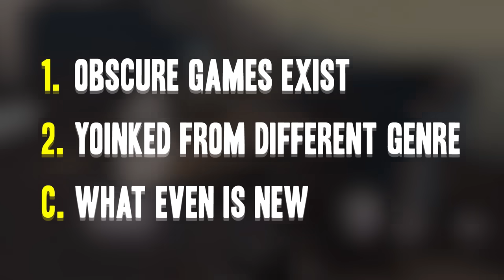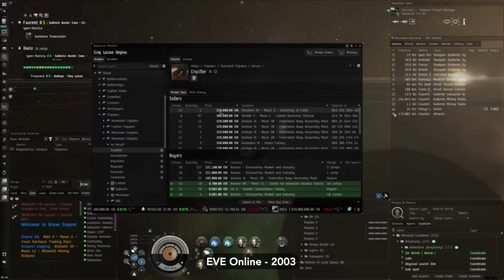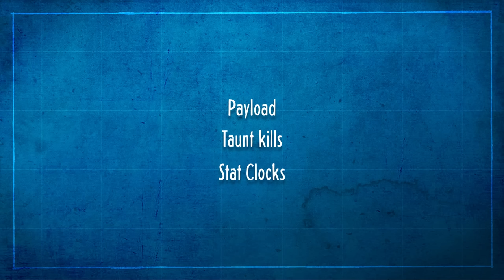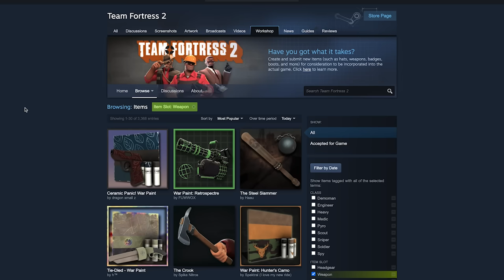Things TF2 Did First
What did TF2 do first? Hats? The Spy? Trading?

Being original is hard because there's already lots of stuff in the world. Things build upon other things but rarely do something completely new out of the blue. There is no doubt that TF2 revolutionalised, evolved and popularised lots of stuff but did it do anything we can call original?

00:00 Intro

00:47 Things that TF2 took to a new level and innovated on or popularised or revolutionaised but aren't quite 100% original probably

07:47 Things that TF2 actually maybe might have done first and were possibly really original or I could just be lying

A special thank you to all my Patreons